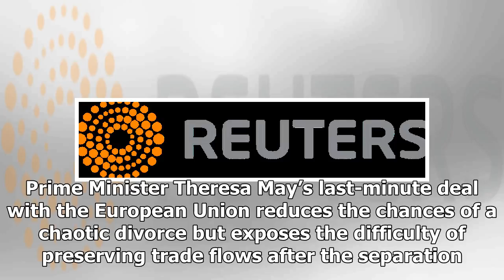[Breaking News]Breakingviews - britain heads for brexit in name only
LONDON (Reuters Breakingviews) - Brexit is rapidly becoming a symbol without substance. Prime Minist...